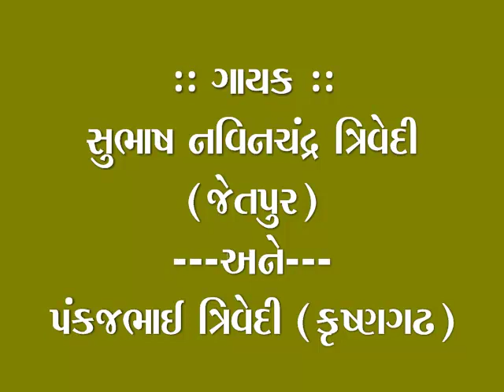Saheb tero Bhed na jaane koiii